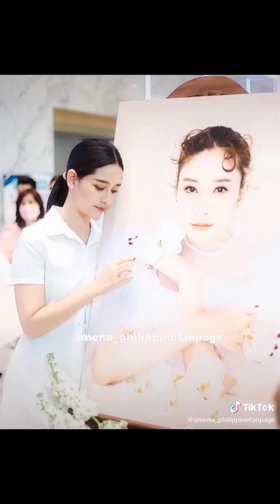March 20, 2022